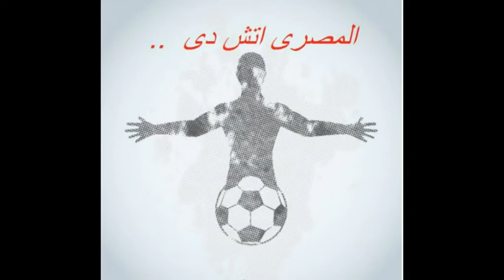ملخص مباراه صيد اكتوبر وارينا مواليد 2010 الدور الثانى